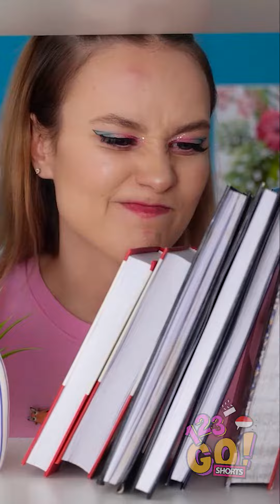JIKA MAKANANMU ADALAH MANUSIA!!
Dan klik loncengnya 🔔 supaya kamu enggak ketinggalan video kami.